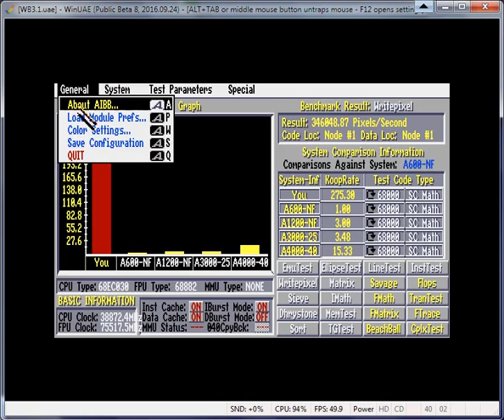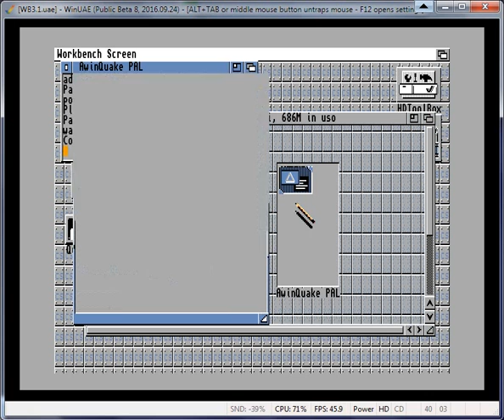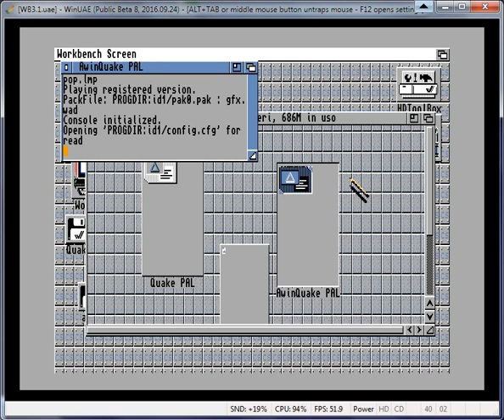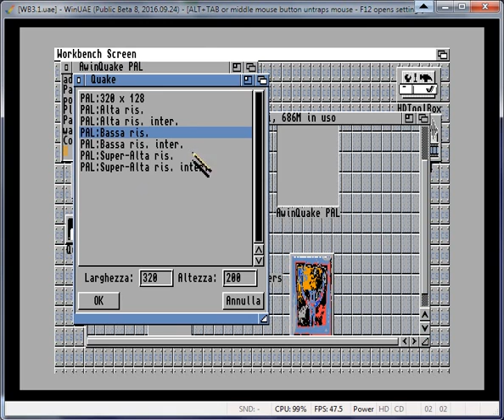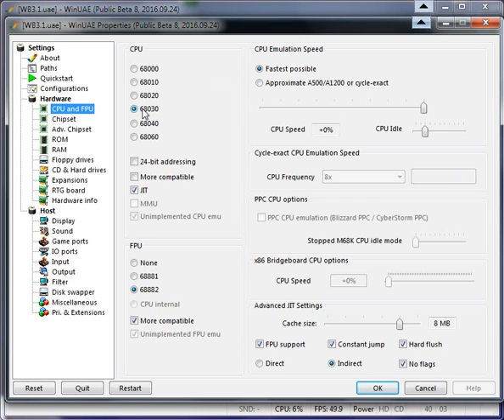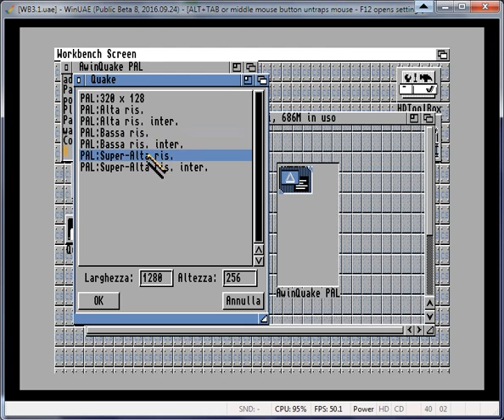Test AWinQuake con WinUAE A1200/030/882 JIT - A1200/030/882 senza JIT